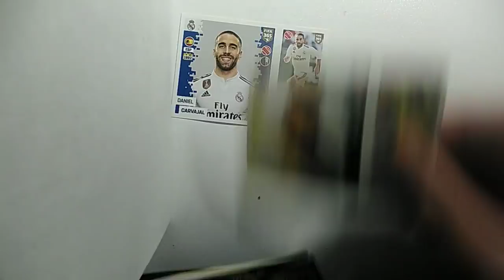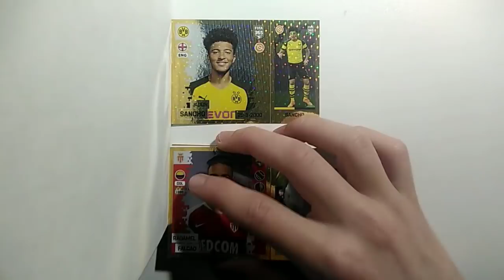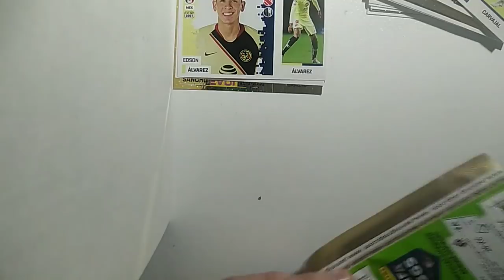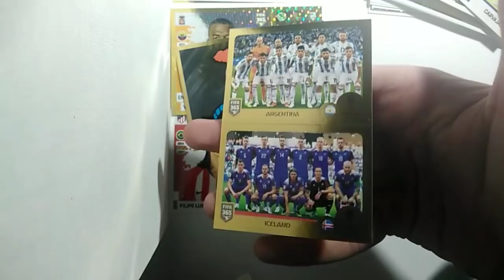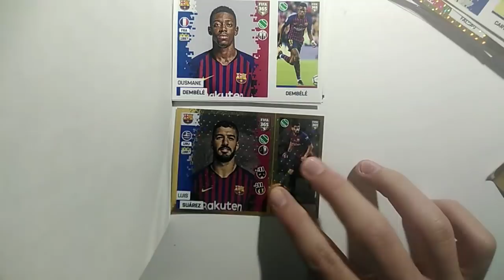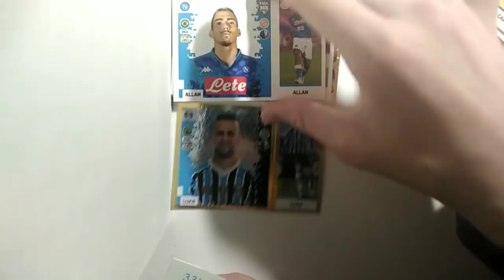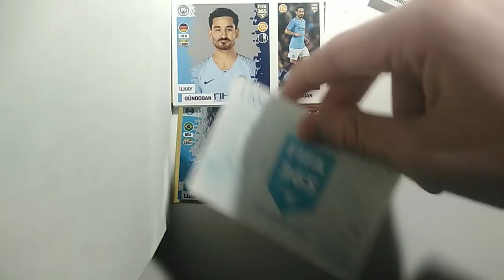Třetí hráči z Barcelony 😱, padl Messi???